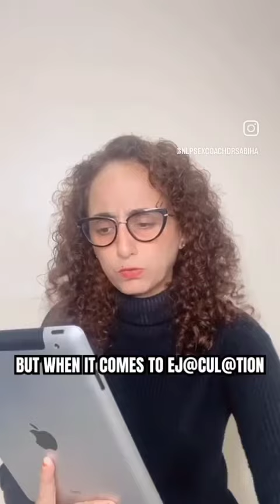Am I Not Enough For Him Is What I Feel Guilty About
What do you think is the core requirement of a healthy long lasting relationship? Comment with your answers below. 💭